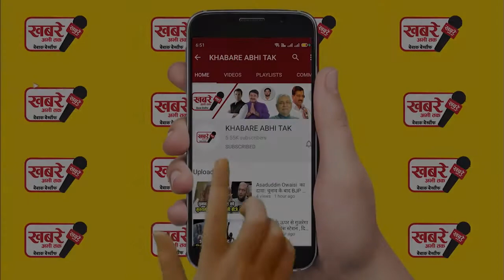मकान, दुकान या फिर खोमचे वाले, यूपी में अब सभी को देना होगा कूड़ा उठवाने का पैसा देखें पूरी खबर..